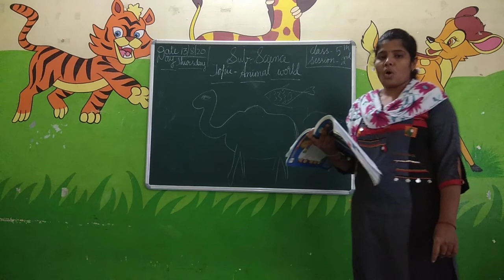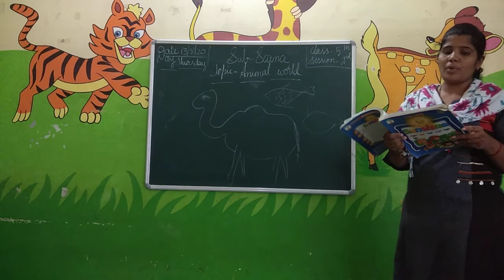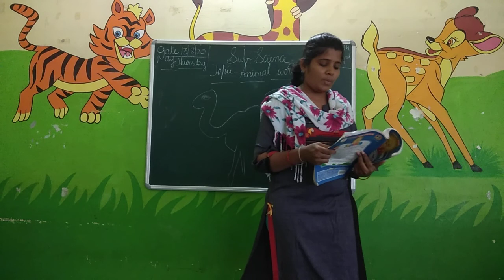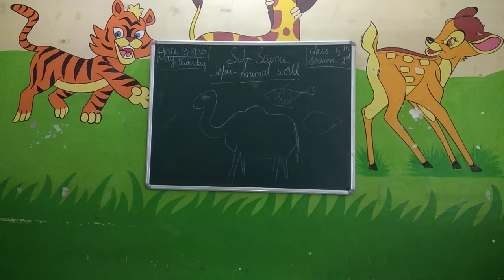5th std Science session 02# continued